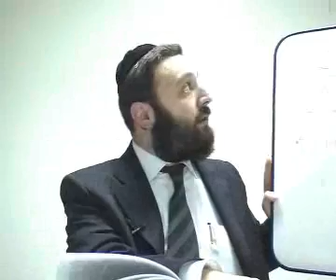Cours de Talmud :Bava Kama daf 2a partie 2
Cours de Talmud  par  le Rav Dov Lumbroso -Roth  traité  BABA KAMA